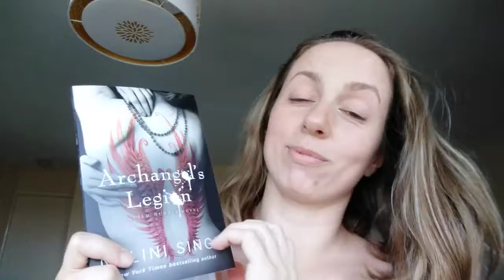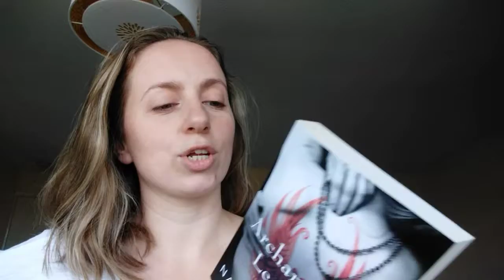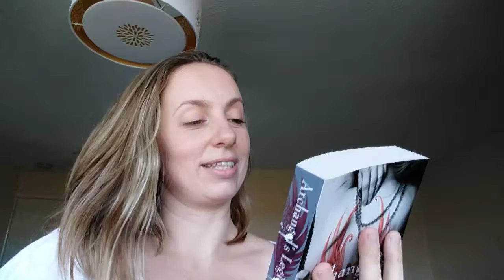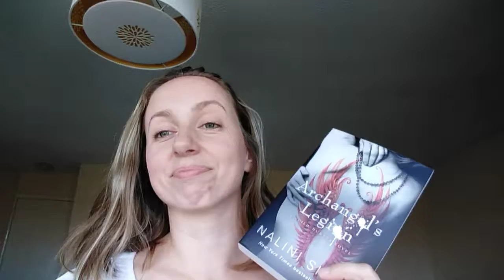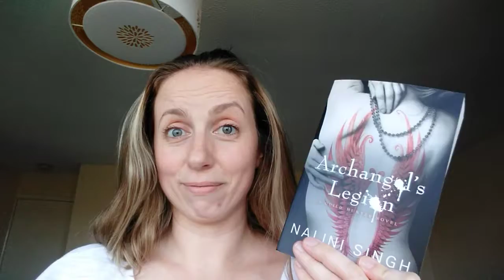ZJ BOOK IT AND READ: Book review of Archangels legion book #6 by nalini singh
ZJ Book it and read review of archangels Legion book 6 of the guild hunter series by nalini Singh.